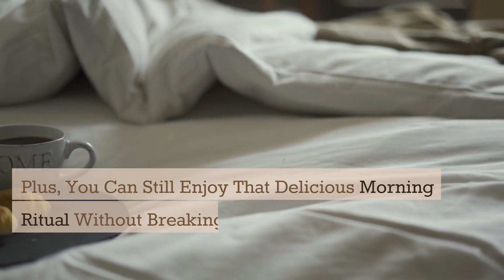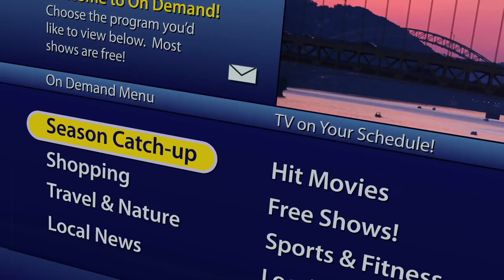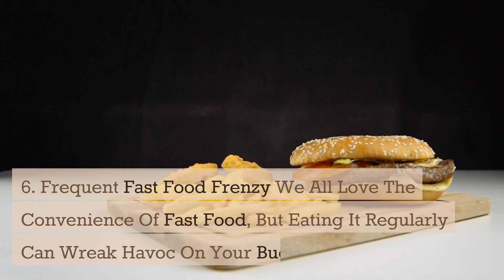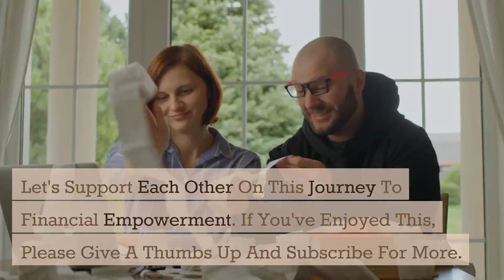10 Bad Money Spending Habits That Are Keeping You Poor! | Save money tips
Here are 10 bad money spending habits to help you save more money. Are these bad spending habits destroying your savings? Then it is time to break and say goodbye to these bad spending habits and save thousands!